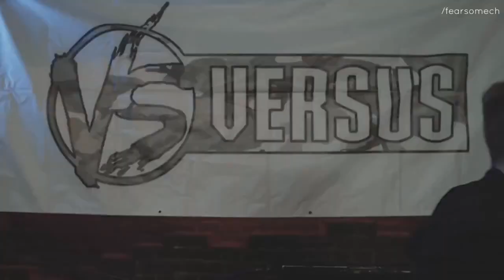VERSUS Ларин VS Хованский ЛУЧШЕЕ Краткий Версус Батл